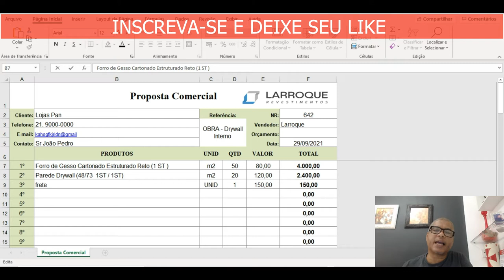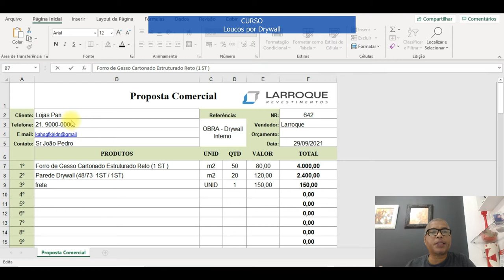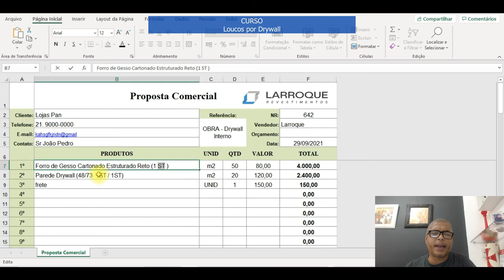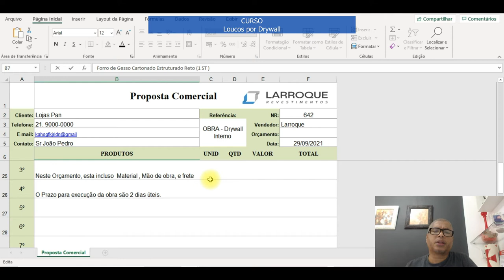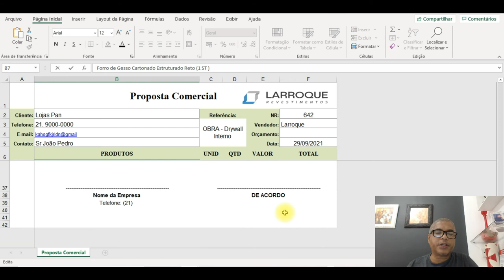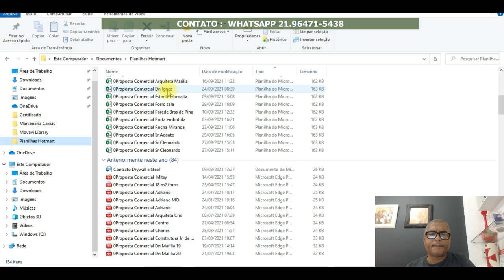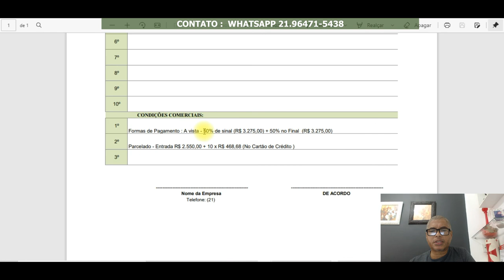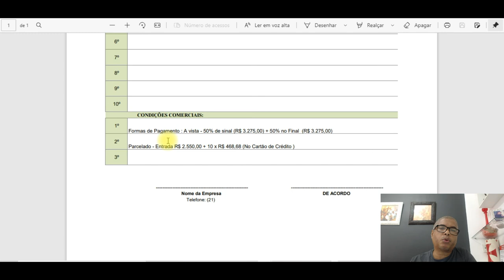Drywall - Como Fazer um orçamento de Drywall Corretamente ?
Como Fazer um orçamento de Drywall Corretamente ? Muitos profissionais tem esta duvida, neste vídeo, trago muitas dicas pra você

Adalberto Larroque
Larroque 12345
Loucos por Drywall
Curso Drywall
parede gesso
acartonado gesso
gesso rebaixado
gesso drywall
gesso 3d
forro decorado
Rebaixamento de gesso
Pladur
drywall
drywall externo